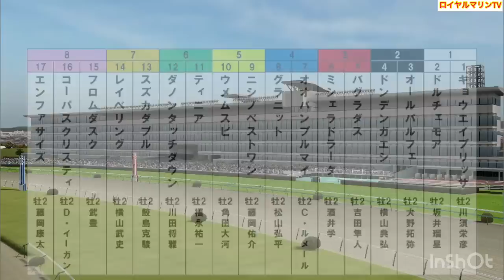【朝日杯フューチュリティステークス2022】【朝日杯FS2022】【競馬予想】枠確定後シミュレーション オオバンブルマイ オールパルフェ ドルチェモア ダノンタッチダウン ウメムスビ #1674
1-1 キョウエイブリッサ(牡2、川須栄彦・武市康男)
1-2 ドルチェモア(牡2、坂井瑠星・須貝尚介)
2-3 オールパルフェ(牡2、大野拓弥・和田雄二)
2-4 ドンデンガエシ(牡2、横山典弘・尾関知人)
3-5 バグラダス(牡2、吉田隼人・嘉藤貴行)
3-6 ミシェラドラータ(牡2、酒井学・清水久詞)
4-7 オオバンブルマイ(牡2、C.ルメール・吉村圭司)
4-8 グラニット(牡2、松山弘平・大和田成)
5-9 ニシノベストワン(牡2、藤岡佑介・新谷功一)
5-10 ウメムスビ(牡2、角田大河・新谷功一)
6-11 ティニア(牡2、福永祐一・池江泰寿)
6-12 ダノンタッチダウン(牡2、川田将雅・安田隆行)
7-13 スズカダブル(牡2、鮫島克駿・西村真幸)
7-14 レイベリング(牡2、横山武史・鹿戸雄一)
8-15 フロムダスク(牡2、武豊・森秀行)
8-16 コーパスクリスティ(牡2、D.イーガン・中内田充正)
8-17 エンファサイズ(牡2、藤岡康太・四位洋文)

阪神ジュベナイルフィリーズ 2022予想